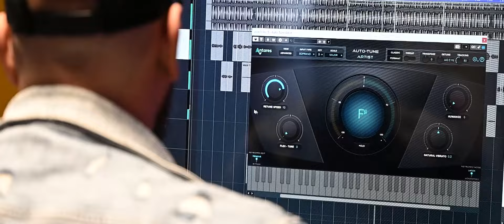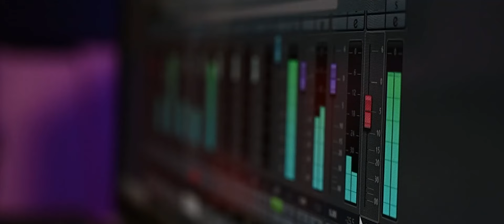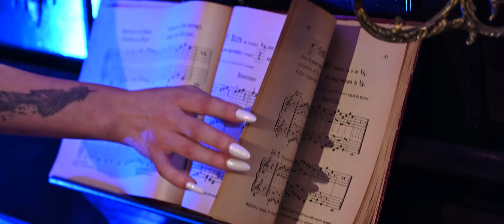Ionut Eduardo - A mai aparut un frate